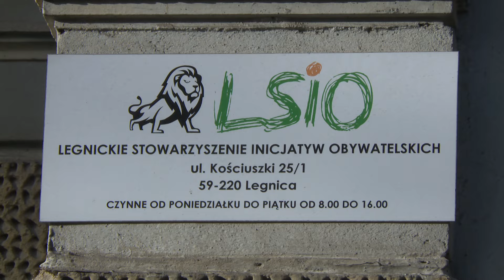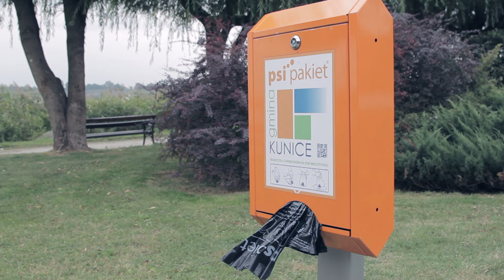LEGNICA. Seniorzy ruszają z kolejną inicjatywą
Domagają się, by wszystkie przystanki autobusowe w mieście wyposażono w ławki, a rozkłady jazdy były napisane większymi literami. Legniccy seniorzy, zachęceni sukcesami swoich dwóch poprzednich akcji, zbierać podpisy pod kolejną petycją, tym razem skierowaną do prezydenta.